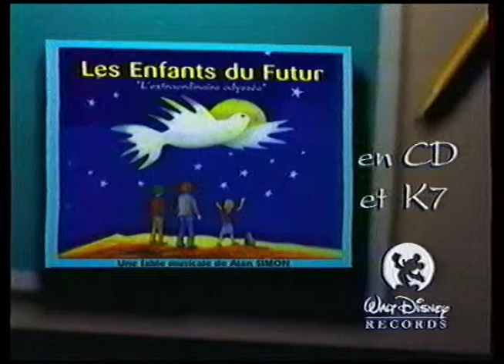PUB | Les Enfants du Futur | 1994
"Popeck"

Publicité pour le livre audio Les Enfants du Futur, raconté par Jean Reno qui n'a pas encore un accent russe à couper au couteau.
Source : La Belle et le Clochard (1994)